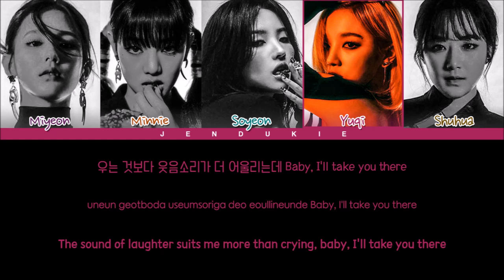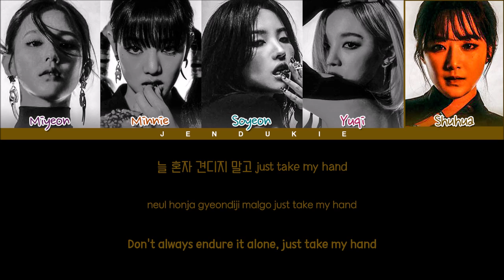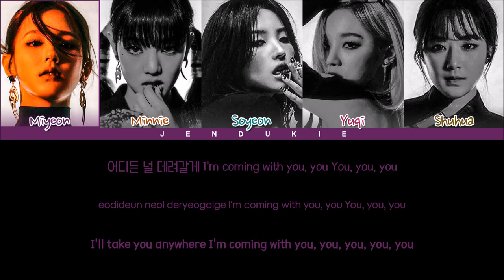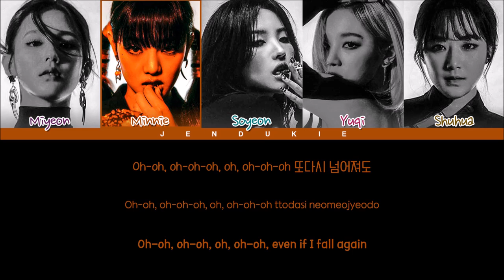(G)I-DLE ESCAPE Lyrics (Color Coded Lyrics)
▶ Song ♫: ESCAPE
▶ Album: I NEVER DIE
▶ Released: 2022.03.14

(여자)아이들
gidle tomboy
gidle tomboy lyrics
gidle tomboy easy lyrics
gidle tomboy line distribution
gidle tomboy color coded lyrics
gidle tomboy english trans
gidle tomboy mv
gidle tomboy audio
gidle tomboy karaoke
gidle tomboy performance
gidle tomboy instrumental
gidle tomboy dance
gidle tomboy cover
여자아이들 tomboy 가사
여자아이들 tomboy 歌詞
gidle Never Stop Me lyrics
gidle Never Stop Me easy lyrics
gidle Never Stop Me line distribution
gidle Never Stop Me color coded lyrics
gidle Never Stop Me english trans
gidle Never Stop Me mv
gidle Never Stop Me audio
gidle Never Stop Me karaoke
gidle Never Stop Me performance
gidle Never Stop Me instrumental
gidle Never Stop Me dance
gidle Never Stop Me cover
여자아이들 말리지 마 가사
여자아이들 말리지 마 歌詞
gidle villain dies lyrics
gidle villain dies easy lyrics
gidle villain dies line distribution
gidle villain dies color coded lyrics
gidle villain dies english trans
gidle villain dies mv
gidle villain dies audio
gidle villain dies karaoke
gidle villain dies performance
gidle villain dies instrumental
gidle villain dies dance
gidle villain dies cover
여자아이들 villain dies 가사
여자아이들 villain dies 歌詞
gidle already lyrics
gidle already easy lyrics
gidle already line distribution
gidle already color coded lyrics
gidle already english trans
gidle already mv
gidle already audio
gidle already karaoke
gidle already performance
gidle already instrumental
gidle already dance
gidle already cover
여자아이들 already 가사
여자아이들 already 歌詞
gidle polaroid lyrics
gidle polaroid easy lyrics
gidle polaroid line distribution
gidle polaroid color coded lyrics
gidle polaroid english trans
gidle polaroid mv
gidle polaroid audio
gidle polaroid karaoke
gidle polaroid performance
gidle polaroid instrumental
gidle polaroid dance
gidle polaroid cover
여자아이들 polaroid 가사
여자아이들 polaroid 歌詞
gidle escape lyrics
gidle escape easy lyrics
gidle escape line distribution
gidle escape color coded lyrics
gidle escape english trans
gidle escape mv
gidle escape audio
gidle escape karaoke
gidle escape performance
gidle escape instrumental
gidle escape dance
gidle escape cover
여자아이들 escape 가사
여자아이들 escape 歌詞
gidle liar lyrics
gidle liar easy lyrics
gidle liar line distribution
gidle liar color coded lyrics
gidle liar english trans
gidle liar mv
gidle liar audio
gidle liar karaoke
gidle liar performance
gidle liar instrumental
gidle liar dance
gidle liar cover
여자아이들 liar 가사
여자아이들 liar 歌詞
gidle my bag lyrics
gidle my bag easy lyrics
gidle my bag line distribution
gidle my bag color coded lyrics
gidle my bag english trans
gidle my bag mv
gidle my bag audio
gidle my bag karaoke
gidle my bag performance
gidle my bag instrumental
gidle my bag dance
gidle my bag cover
여자아이들 my bag 가사
여자아이들 my bag 歌詞
Jendukie
젠두키에